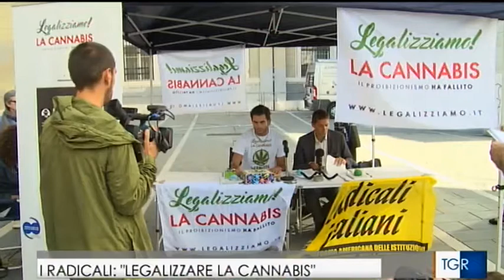Cannabis - Intervista a Riccardo Magi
Servizio del TGR del FVG sulla conferenza stampa con Riccardo Magi per la campagna Legalizziamo! (Trieste 21/09/2016)